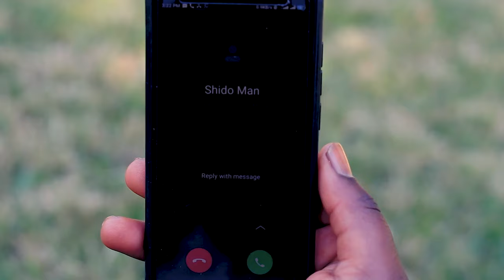Shidoman - Pano Anadhula (Official Music Video)